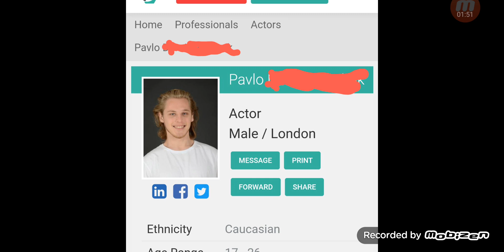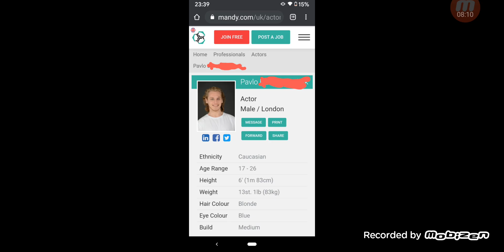PiersCorbyn Part 6 of 73 Piers & Pavlov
NOONE ELSE DOES WHAT I DO 🇬🇧🕵️🐍🎬🏏